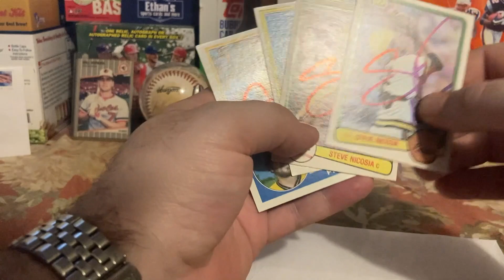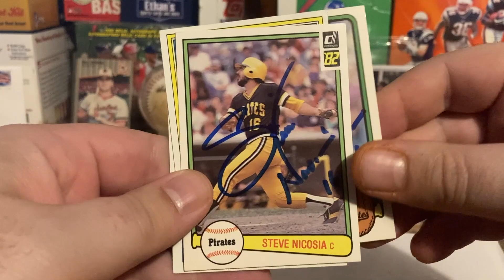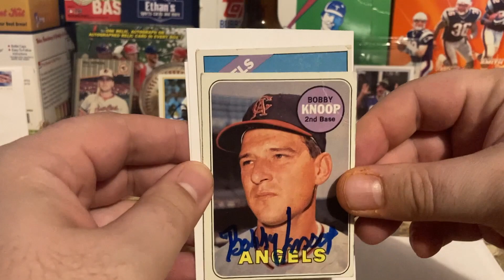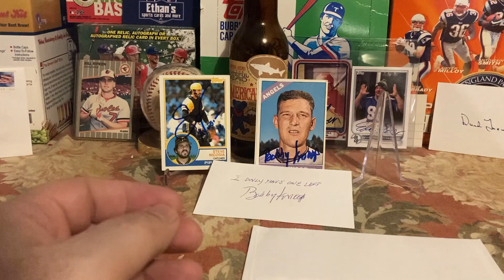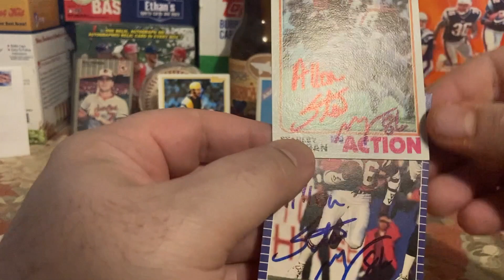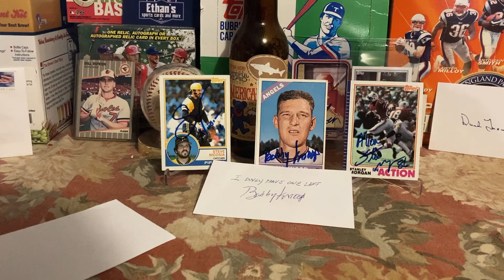TTM Minute Ep 020 - A True Angel, An all-time Patriots Receiver, and We Are Family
Oh Hey guys! Three successes to report TTM today. I hope you enjoy the video.

Bobby Knoop
2543 E. Mountain Sky Avenue

Stanley Morgan
Germantown, Tenn. 38183

Steve Nicosia
5601 Black Iron Tail
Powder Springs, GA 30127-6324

2023 Successes: 15
2023 Autographs Received TTM: 50
2023 New Players added: 8